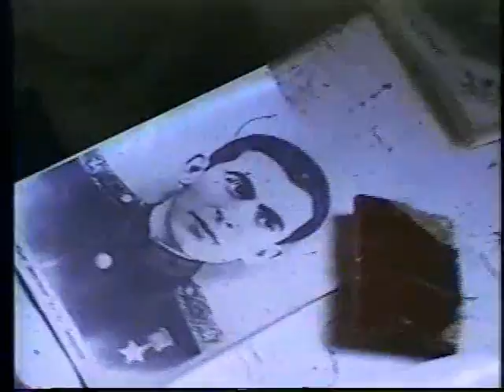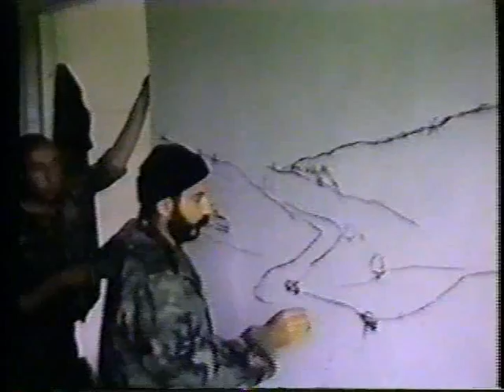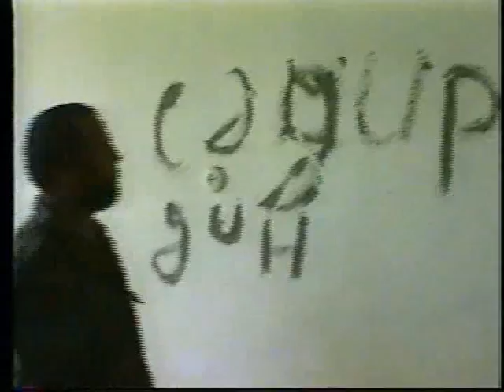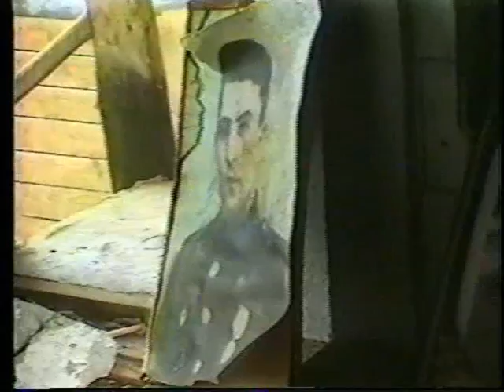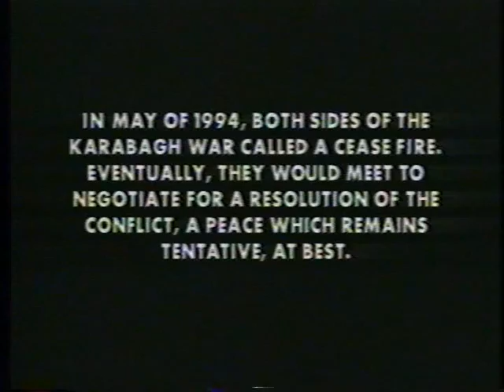DEER IN THE MOUNTAIN Nagorno Karabakh War Documentary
DEER IN THE MOUNTAIN / Nagorno-Karabakh Artsakh NKR War / 1994 Documentary Film By Roger Kupelian